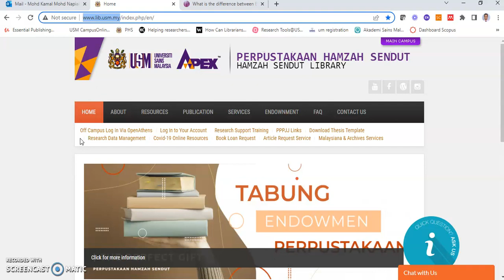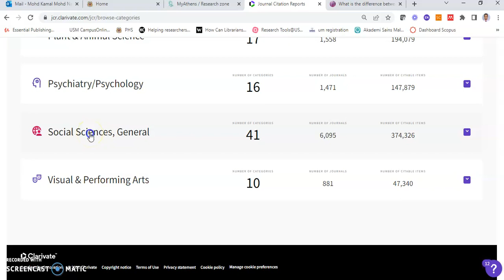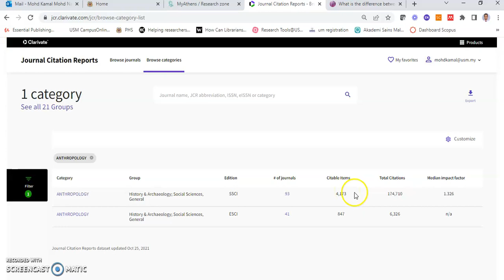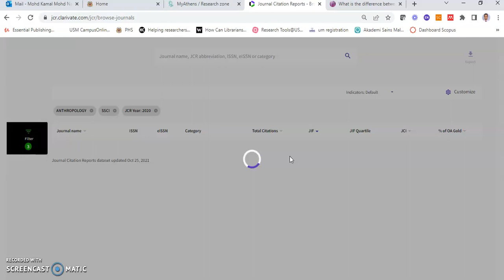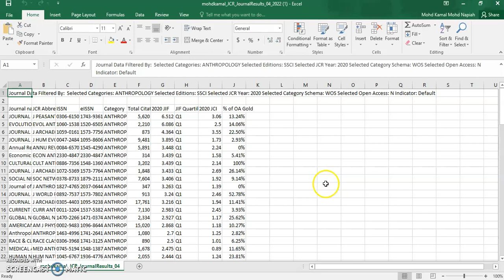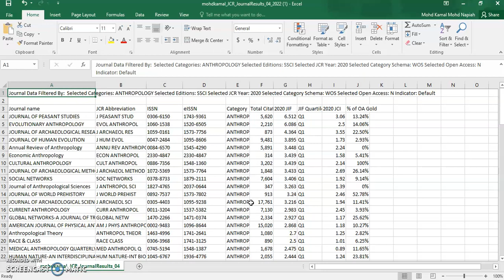How to produce list of WoS indexed journals with quartile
This short video explains about how you can simply produce a list of WoS indexed journals with quartile information from Journal Citation Reports (JCR)